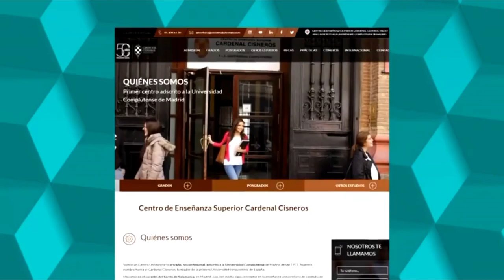Administrativando Abogados en los informativos de La Sexta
La Sexta invita a nuestro Socio Director, Antonio Benítez Ostos, para que en los informativos se pronuncie sobre si es compatible impartir docencia de forma simultánea en una universidad pública y privada.